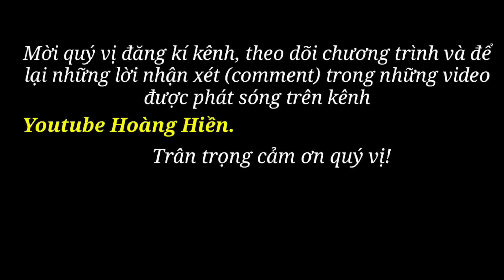T1. Bữa cơm trong rừng sâu nhà em Gái vợ chồng Sính Ngọc mắc căn bệnh lạ. Hoàng Hiền